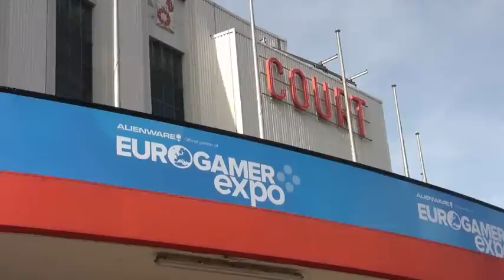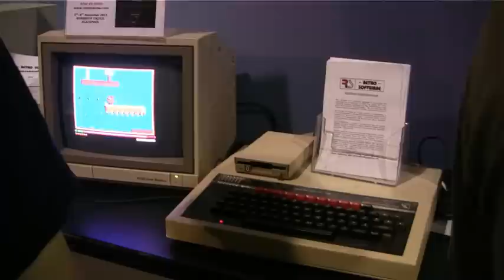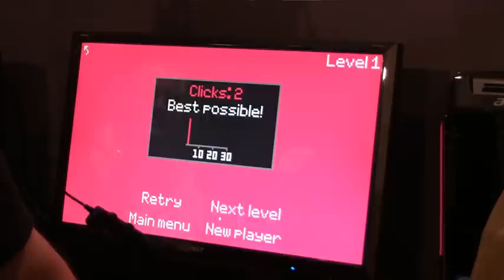Electron Dance: Expo Man 2011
Electron Dance goes to Eurogamer Expo 2011. Accompanying article